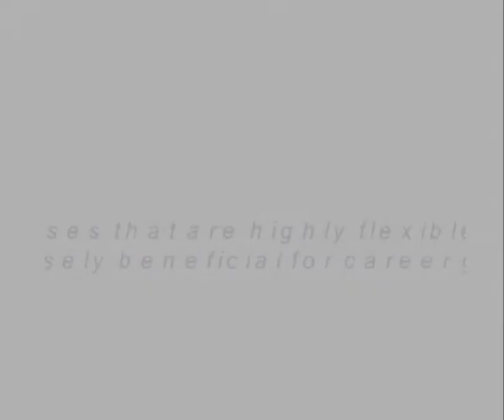AHLEI India - StudentSPEAK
Student SPEAK. Baptist Rodrigues, Asst. Restaurant Manager, Pan India Food Solution Pvt. Ltd. EI courses are highly flexible and immensely beneficial for career growth.